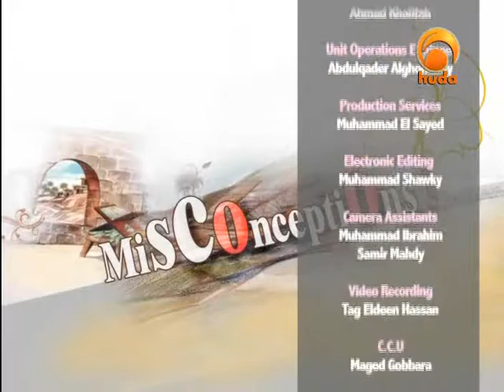Misconceptions 16: Capital Punishments